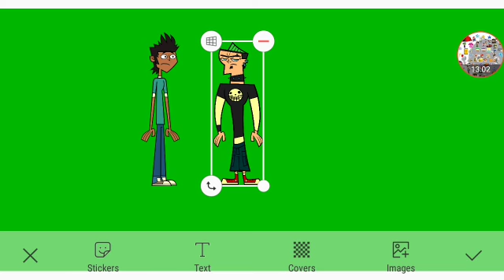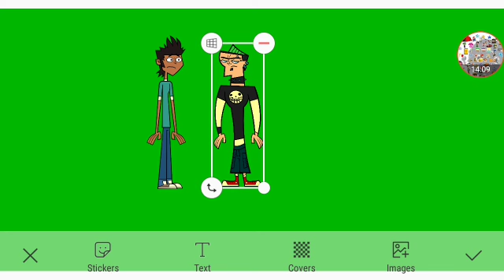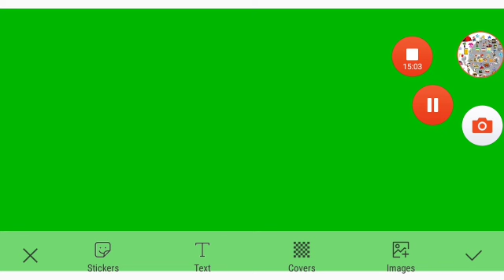Huggy's Valentine's Day Teddy Bear Part 5c Out Of 5